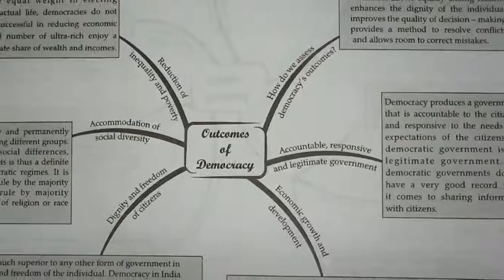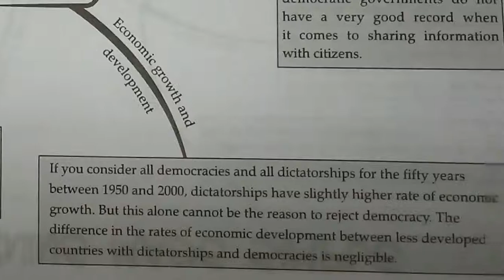outcomes of democracy notes of class 10 chapter 7 of civics || outcomes of democracy summary